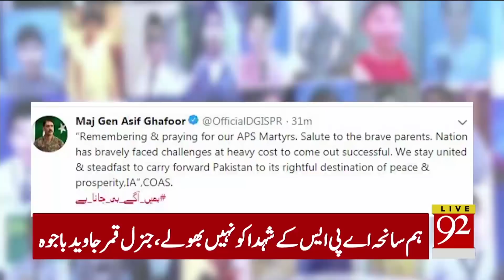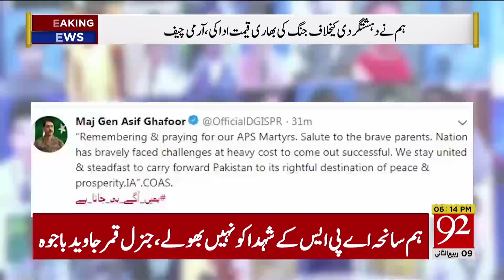Army chief pays tribute to APS martyrs | 16 Dec 2018 | 92NewsHD